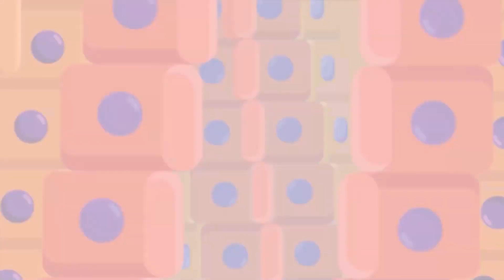How HIV Impacts The Body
HIV is a virus that attacks the body's immune system, specifically the CD4 cells, which are crucial for fighting infections. If untreated, HIV can lead to the disease AIDS

Click the join or thanks button to get involved in making science more interesting and available to every human being!

We believe that learning should be accessible, engaging, and inspiring for all. Our aim is to empower learners of all ages and backgrounds to explore the wonders of science, and to ignite a lifelong passion for learning. With our state-of-the-art resources and captivating animations, we're bringing education to life! Join us and let's create a brighter, more connected world through the power of learning.

CREDITS:
Director: Ramadhan Istabaq
Supervisor: Tubagus MP
Researcher: Riska Ayu Purnamasari
Storyboard Artist: Bima Bhirawa
Illustrator: Umroini
Animator: Fajar Yudoyono
SFx Designer: Rafly Moravia
Subtitle: Risa Rafika Sari
Narrator: Rosshill

Timestamp:

00:00 A boy and reused syringe
00:40 What is HIV?
01:10 HIV and AIDS
01:53 Signs and symptoms
02:20 Transmission of HIV
02:54 Drugs that can help
03:17 False belief about HIV transmission
03:39 Special thanks!